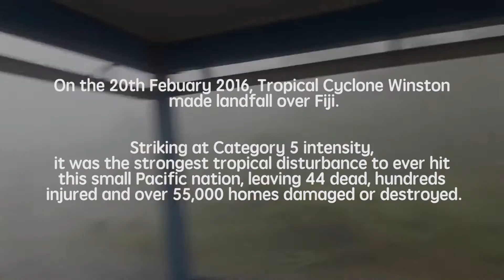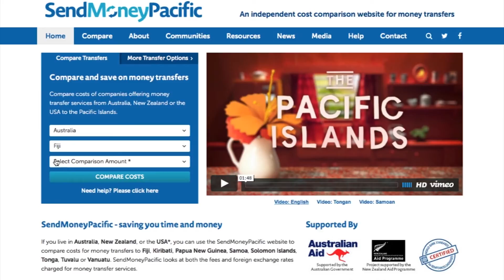After the Cyclone (short version)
Did you know that the money we send home – remittances – add up to more than three times the size of official development aid provided by governments?
"After the Cyclone: The Power of Remittances" shines the light on the role this money plays, particularly for people affected by natural disasters.

If you are sending money to support family, you can compare the costs of sending to the Pacific Islands here: